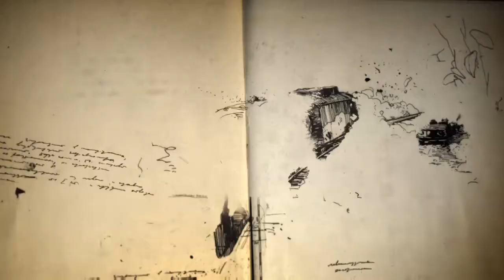May 2020 Special Gameplay: Part 2/3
Alrightly then, time for a second part of this month's gameplay! :)